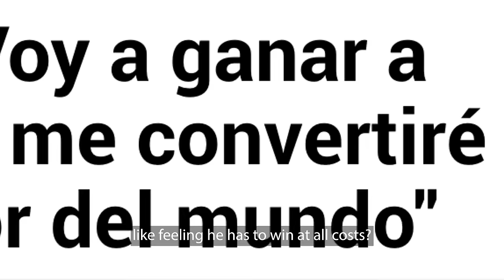UFC en ESPAÑA, VOLKANOVSKI, FAMILIA, LEALTAD y HONOR 👊🏻 ILIA y ALEKSANDRE TOPURIA